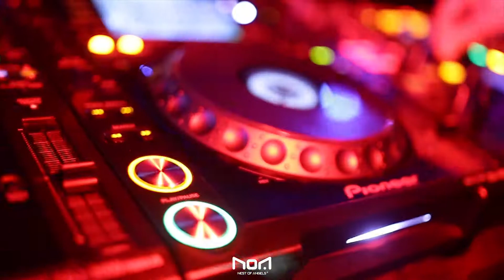Angels' SECRET - 4 NOI 2017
[AFTER movie] Angels' SECRET - 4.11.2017
Video by Pixel Battalion

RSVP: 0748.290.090